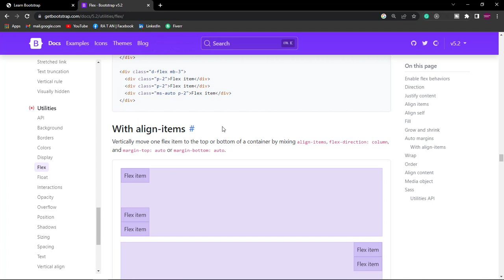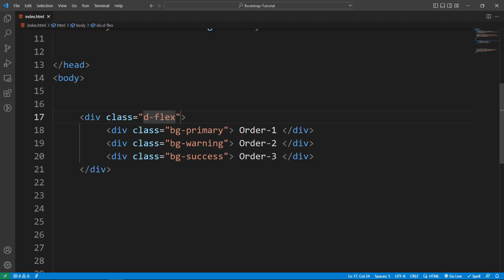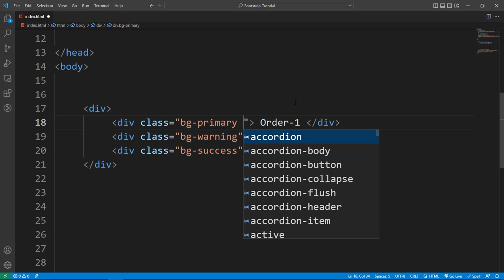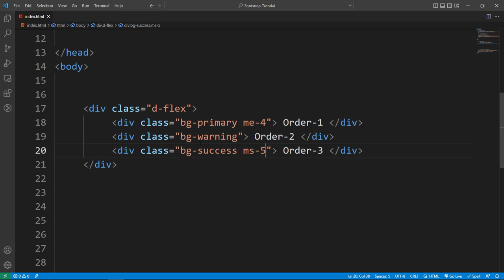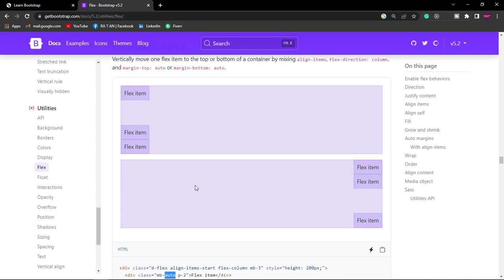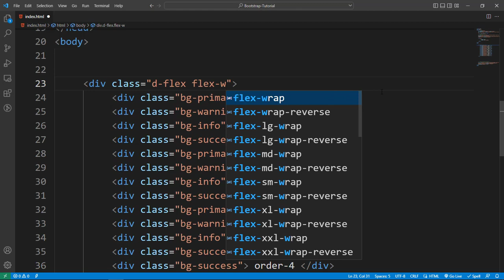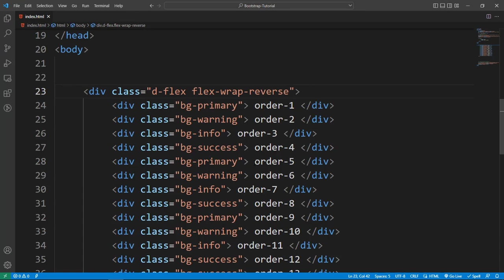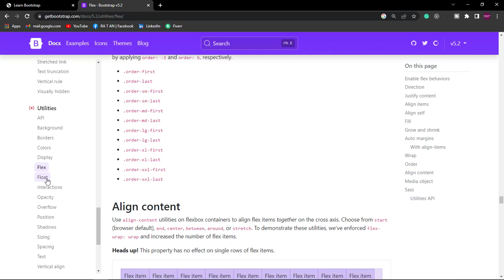margin align items wrap or order class | complete bootstrap tutorial bangla bootstrap 5 full course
In this video we will learn about some new topics of Bootstrap. Bootstrap's margin align items or wrap order are discussed in detail.